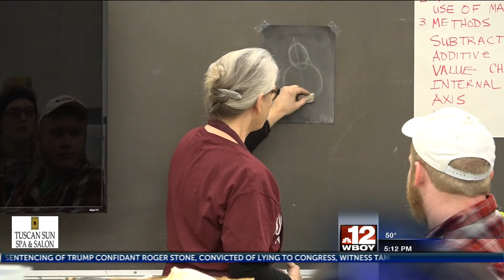Fairmont State University hosts inaugural Art, Architecture, and Design Exploration Day